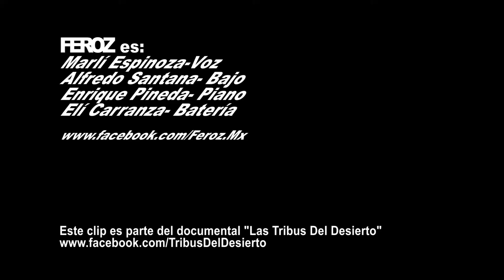FEROZ - MUZAK (TRIBUS DEL DESIERTO DOCUMENTAL)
FEROZ ES UNA BANDA CON GRANDES ASPIRACIONES, QUE TIENE MADERA PARA PERSEGUIRLAS. DENTRO DE LA GAMA DE GENEROS Y ESTILOS QUE CONFORMAN EL MOSAICO DEL ROCK CHIHUAHUENSE, FEROZ NOS DESLUMBRA CON SU ACID JAZZ ROCK - PSYCHEDELIC PROG O LO QUE SEA.

FEROZ ES:
Marlí Espinoza - Voz
Alfredo Santana - Bajo
Enrique Pineda - Piano
Elí Carranza - Bateria

Este video es parte del documental "Rock en chihuahua; las tribus del Desierto":